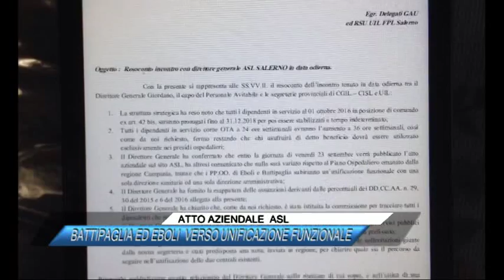TG NEWS 22/09/2016